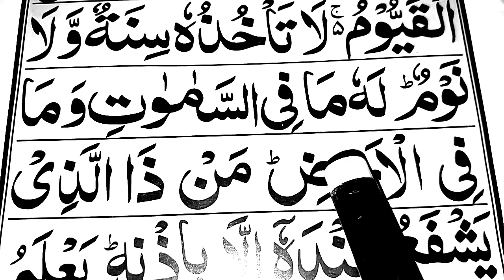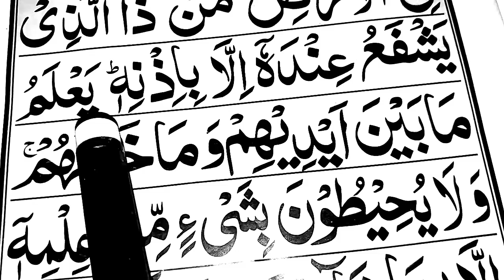Learn Ayatul Kursi Full | Ayat Al Kursi Memorize | Ayat Kursi in Arabic | Ayat E Kursi Full HD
Today in this video we will insha Allah Learn Word By Word Ayat Al Kursi in Arabic Full HD.

Covered Topics

Learn Ayatul Kursi Full.
Ayat Al Kursi Memorize.
Ayat Kursi in Arabic.
Ayat E Kursi Full.
Ayat Kursi Surah.
Ayatul Kursi Learn Easily.
Ayat Al Kursi Full HD.